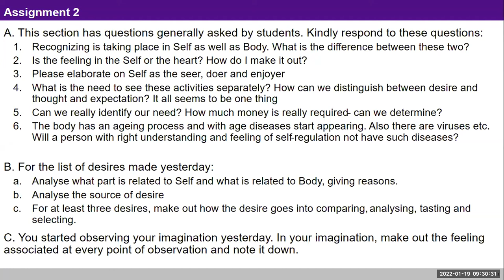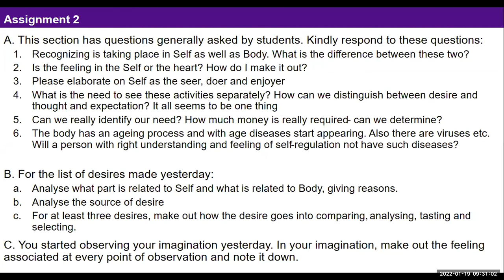D3 S1 Review of Assignment 2